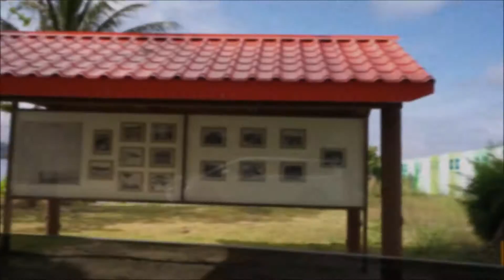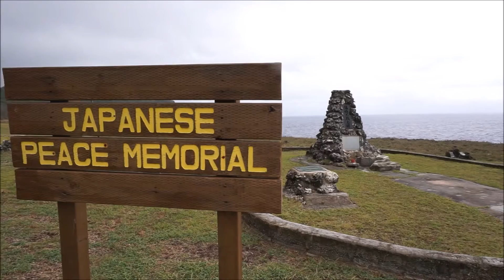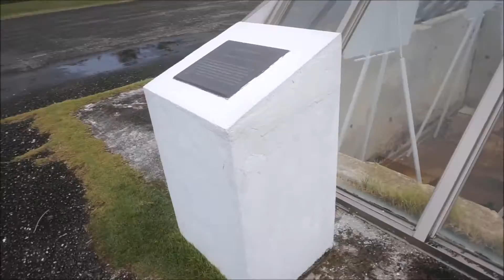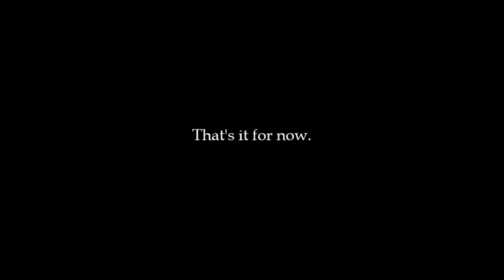Tinian Pt.4 (Strolling with the Dads)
Until next time, laters.